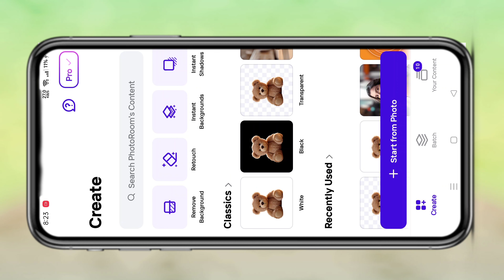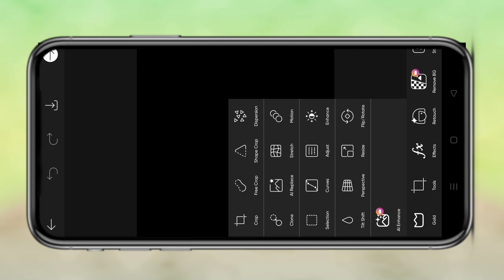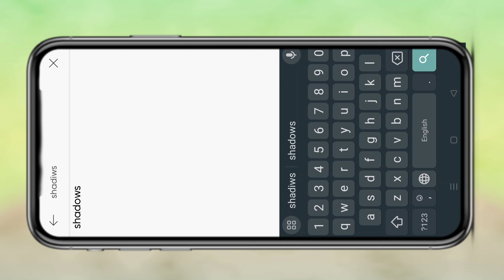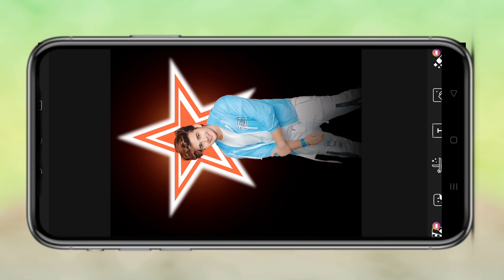Picsart photo editing kaise kare mobile se | viral photo editing ..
so guys in this video I have explained you that how to photo editing in picsart  step by step Easy way

 💨background aapko telegram pe mil jaiyega aap telegram  ko join kar lo
aur png background download kar lo

▶Important Notice 📢

▶Helpful Videos

* How to Sign Up in Bing Ai Image Gener...

YOURS QUERIES
1.        picsart photo editing
2.         picsart photo editing kaise kare
3.        picsart photo editing in mobile
4.         mobile photo editing
5.        phone editing
6.        picsart tutorial
7.       editing tutorial
8.        background change tutorial
9.        picsart me photo editing kaise kare
10.      how to use picsart

mobile editing
background change in picsart
tutorial in picsart
editing kaise kaise kare
abhi raaz edits
sunlight photo editing
sunlight editing
mobile me editing kaise kare
viral Instagram photo editing
instagram photo edit
instagram photo editing kaise kare
edit photo

Star concept photo editing with picsart mobile phone
picsart editing